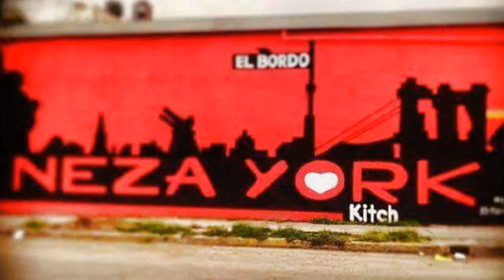ROLLING HOME - STATUS QUO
Status Quo Rolling Home. Esta buena rola de antaño para toda la banda rocker de antaño.  Espero les guste